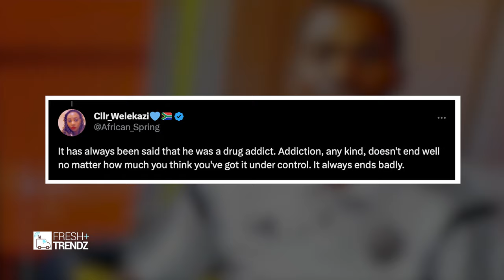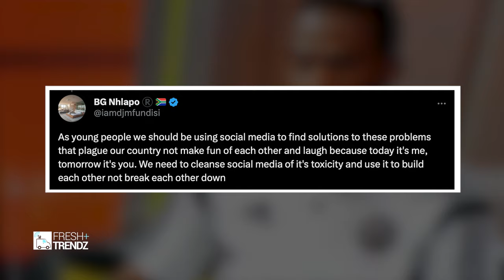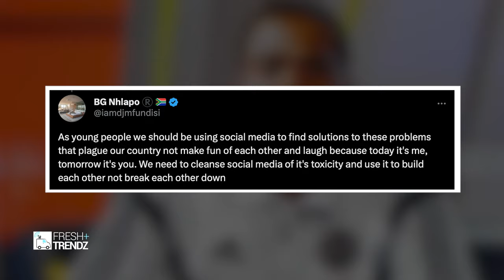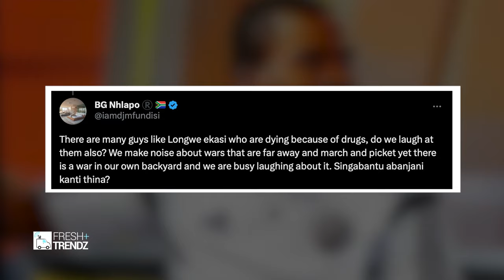“Senzo Meyiwa’s Ancestors Working Overtime” Social Media Reacts To A Trending Pic of Longwe Twala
Even though the pictures are not entirely clear, social media users are convinced that the man in the pictures is Longwe Twala, the son of renowned musician and record producer Chicco Twala.